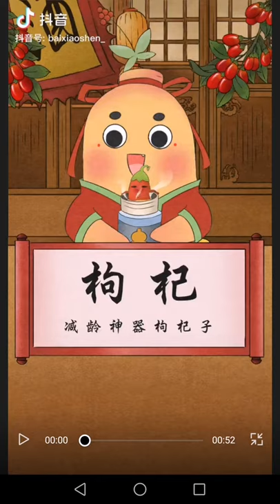国学 中医 一味中药 枸杞 39 每周更新 Chinese Medicine Healthy Food Wolfberry 39 【Weekly update All age version 】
传统中医文化传播者
Disseminator of traditional Chinese medicine
【Weekly update All age version 】